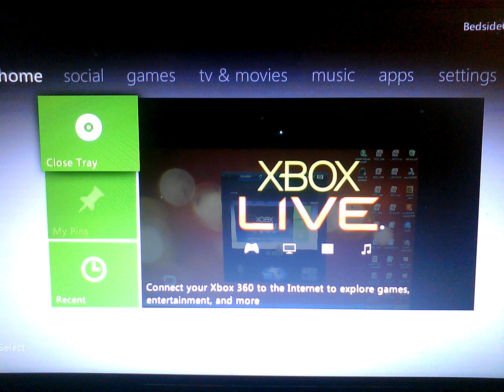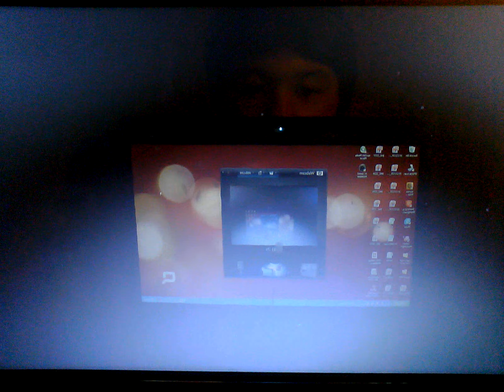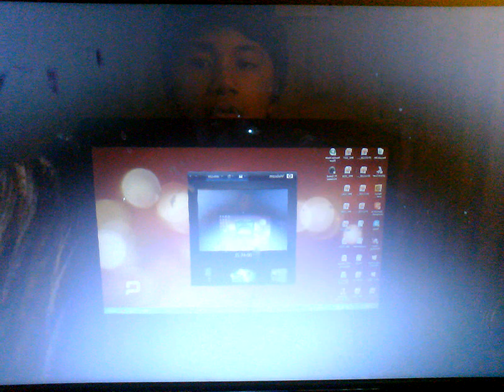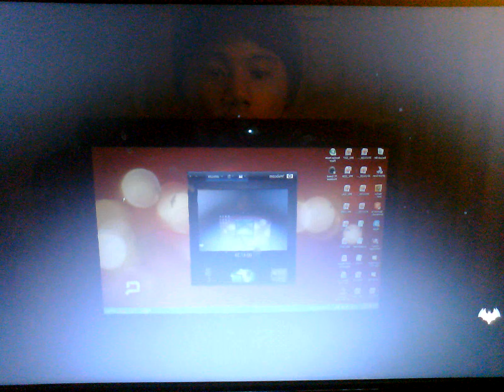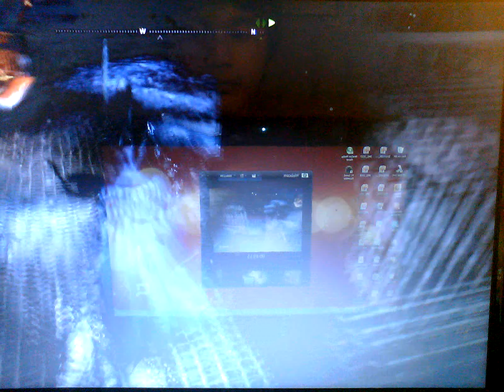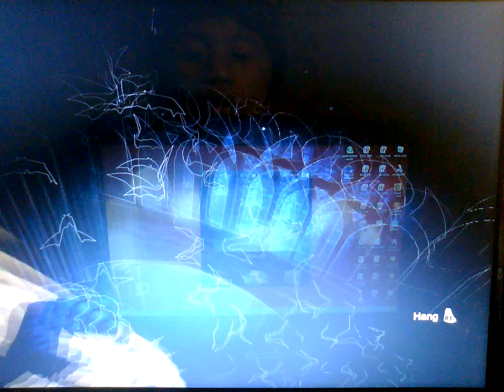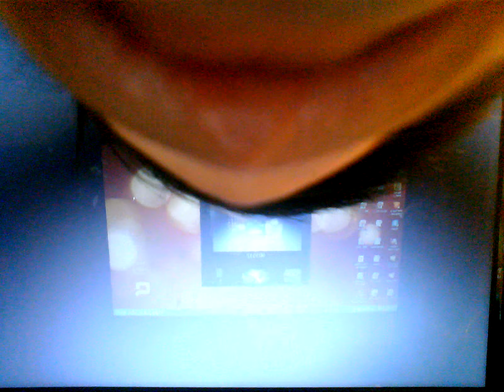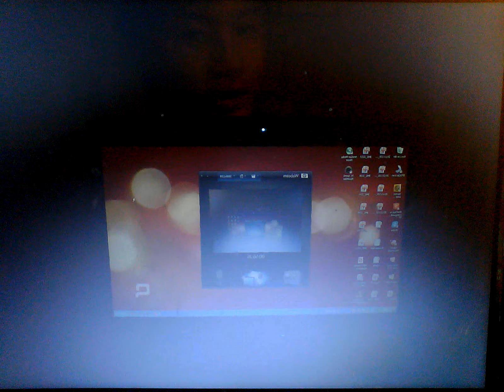Playing Xbox 360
hah playing it like a boss